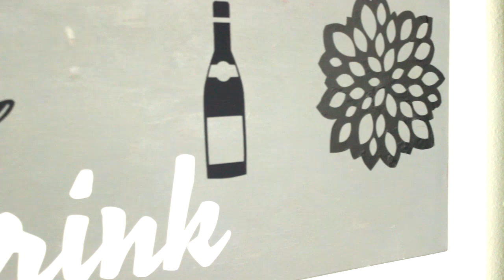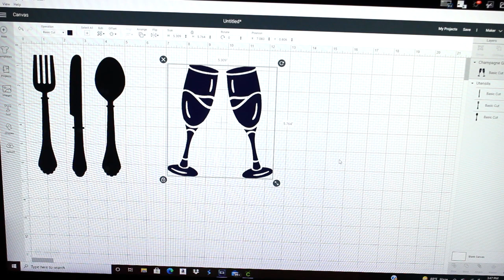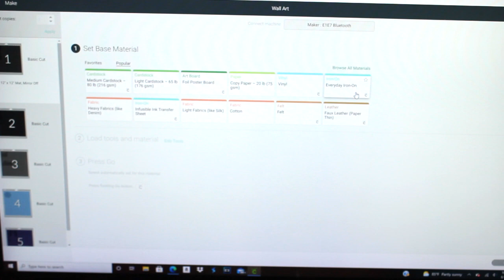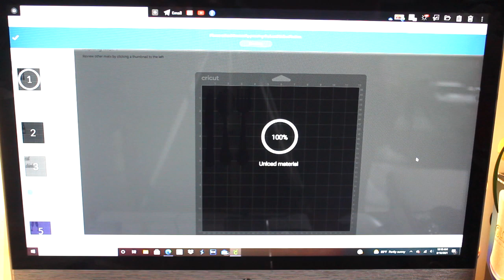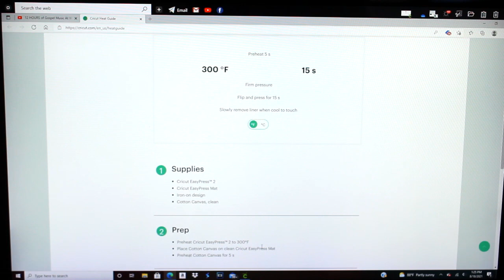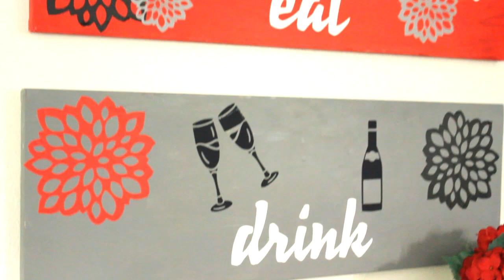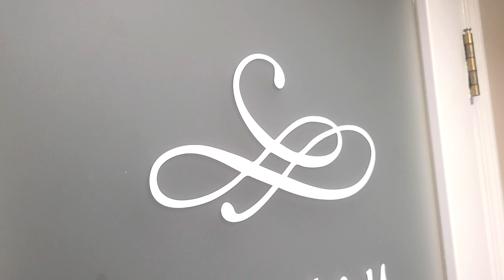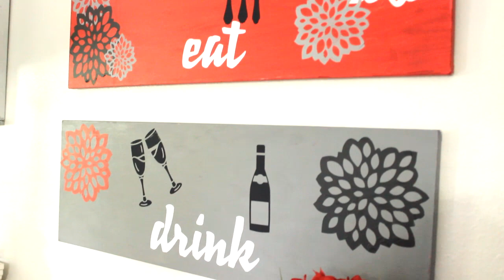Making DIY Wall Art | Home Decor with Cricut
Today's video is sponsored by Cricut...I will share how easy it is to make DIY Wall Art Home Decor for the home using a Cricut Maker, Heat Press 2 and Easy Press Mini. Follow @KimberlyDavisABlessedHome for more home and lifestyle inspiration!!!

(Info About Cricut)
Cricut.com

Song: You Know It's True (Instrumental)
Artist: Gloria Tells